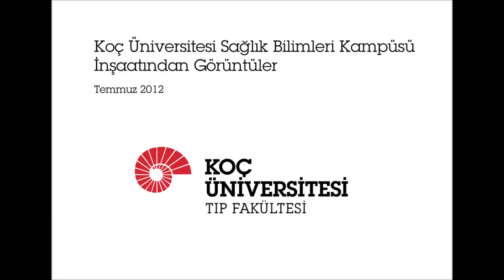Koç Üniversitesi Tıp Fakültesi Sağlık Bilimleri Kampüsü İnşaatinden Görüntüler Temmuz 2012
KU Sağlık Bilimleri Kampüsü'nün inşaatı Topkapı'da devam etmektedir,
Kampüsün 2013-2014 akademik yılında hizmete girmesi planlanmaktadır,
Sağlık Bilimleri Kampüsü, 400 yatak kapasiteli, 14 ameliyathaneli tam teşekküllü hastane, Tıp Fakültesi, Hemşirelik Yüksek Okulu, araştırma laboratuvarları, yurt binaları, toplantı merkezi, kütüphane ve sosyal tesisler içermektedir.
Çocuk Hastanesi, Travmatoloji ve Onkoloji binaları inşaatın ikinci fazında tamamlanacaktır,
Hastanenin mimarisi için hastane mimarisinde deneyimli ve tanınan ABD'li Cannon Design firmasıyla çalışılmaktadır.
Laboratuvarların oluşturulmasında NIH, MIT, Harvard  gibi önemli kuruluşların laboratuvarlarını dizayn etmiş kişilerden danışmanlık alınmaktadır.